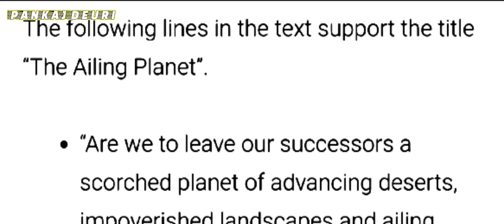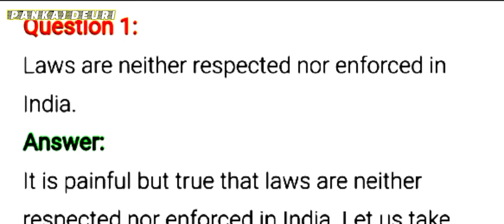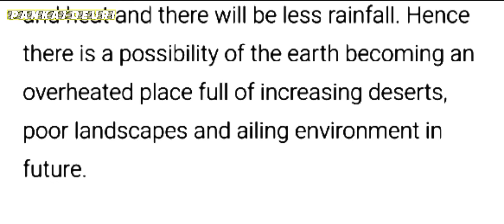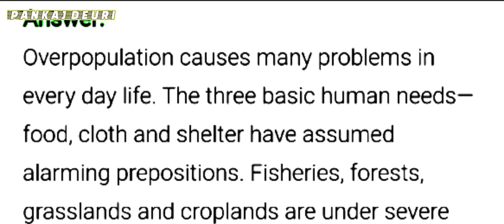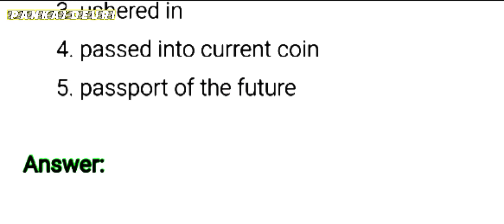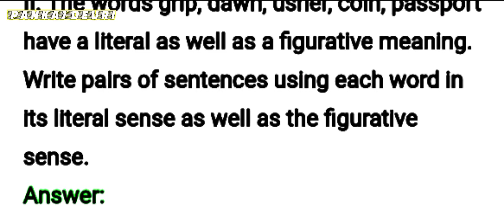CLASS 11 ENGLISH HORNBILL CHAPTER 8 THE AILING PLANET : THE GREEN MOUNTAIN'S ROLE QUESTIONS SOLUTION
CLASS 11 ENGLISH HORNBILL CHAPTER 8 [THE AILING PLANET : GREEN MOVEMENT] QUESTIONS SOLUTIONS @PANKAJ